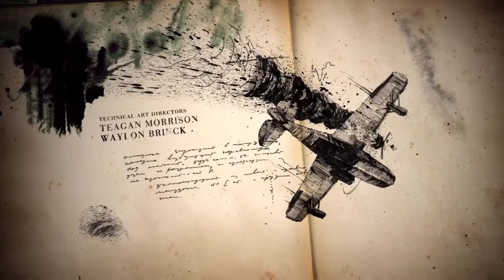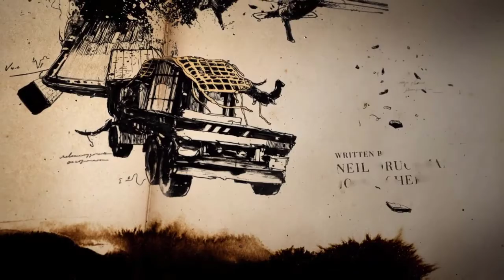(Re-upload) Let's Play Uncharted 4: A Thief's End - Part 1 - Brotherhood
Hey everyone! This is a re-upload, and here is some important information:
There are a couple reasons I've decided to re-upload this episode. First, I've said some things in the initial upload that could've proposed a risk to the video. Of course, I won't share that. Second being that the intro could've used some enhancement. That is all. If you have any questions regarding this, see my media below.